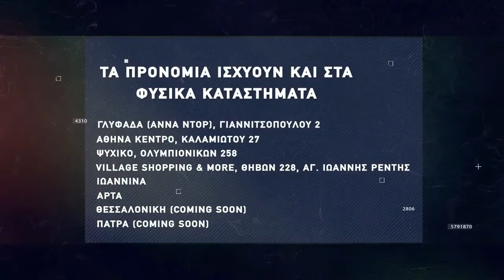Basketaki The League - Wolves Vs Γιουγκοπιάστηκα (21/11/21)